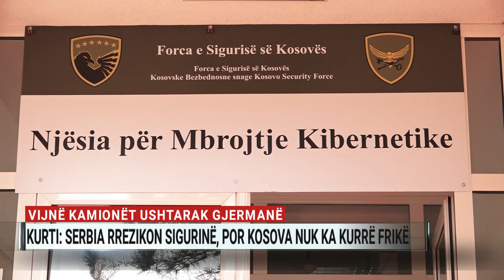Vijnë kamionët ushtarakë gjermanë, Kurti: Serbia rrezikon sigurinë, por Kosova nuk ka kurrë frikë